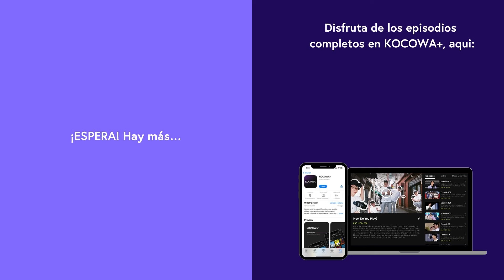[ESP.SUB] Me Alegra Encontrarlo | Beauty and Mr.Romantic | KOCOWA+ ESPAÑOL